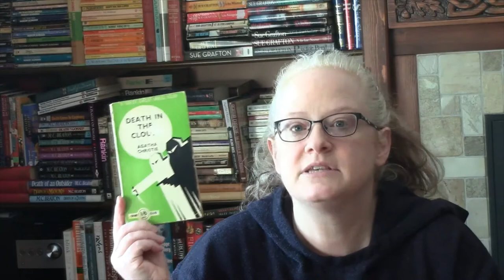March Mystery Madness - Book Review: Death in the Clouds by Agatha Christie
My (spoiler free - I'm pretty sure) review of Death in the Clouds by Agatha Christie.